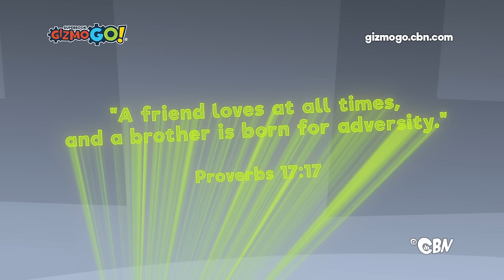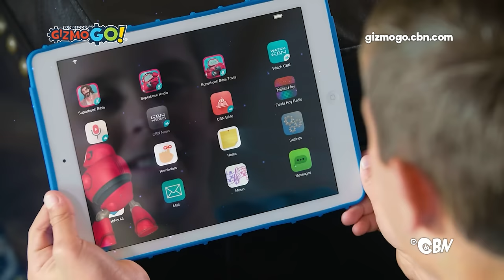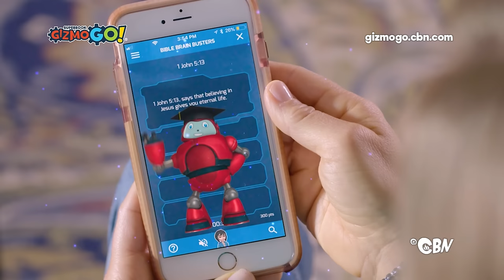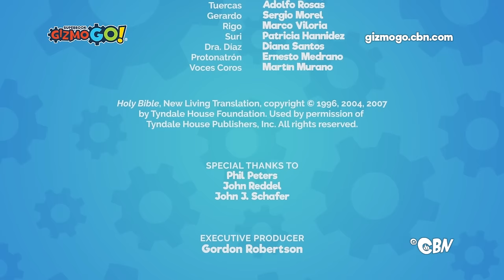Case of the Missing Protonatron | a Lesson in Friendship | GizmoGO! S01 E04 | Full Episode for Kids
Gears’ favorite Protonatron action figure has been stolen, and Gizmo (his very best friend) is the number one suspect! To save their friendship, Detective Widget gets to work solving the mystery in this exciting noir thriller. The robots learn the importance of faithful friends when Miss Tina tells the Bible story of David and Jonathan. While specially created for young children, this video is also engaging for all ages.

► Want to know God? Watch this kid-friendly presentation and find out how!
► Get your free Gizmo's Bible Adventures devotional for Kids! Discover life-changing principles that every child should know!
► Support Superbook - Get the latest episodes and help share Superbook around the World!